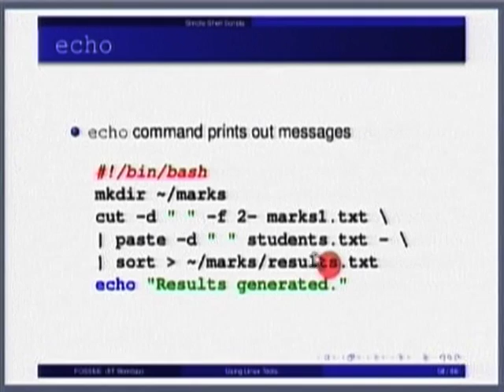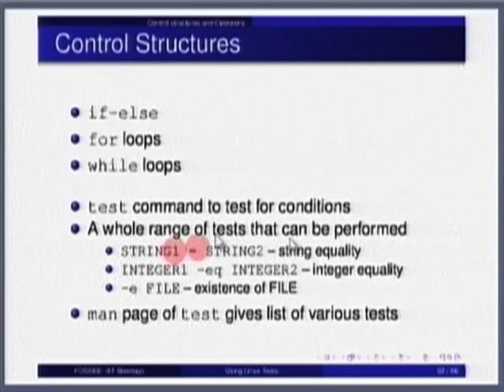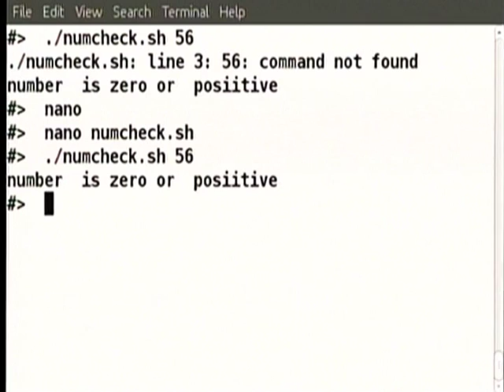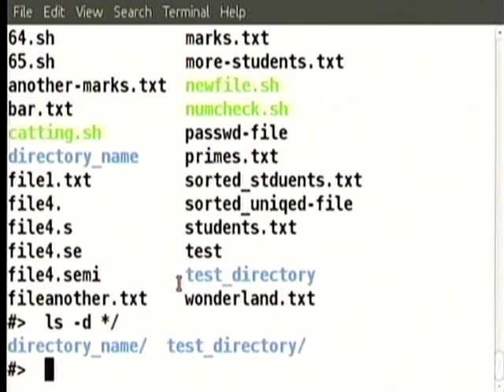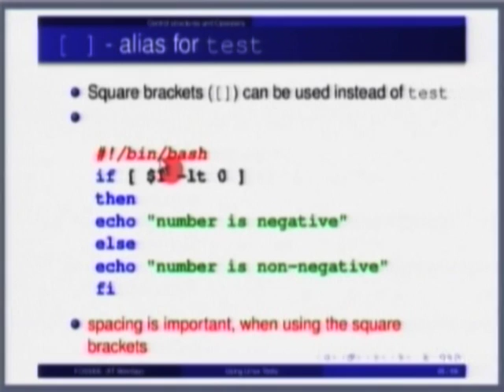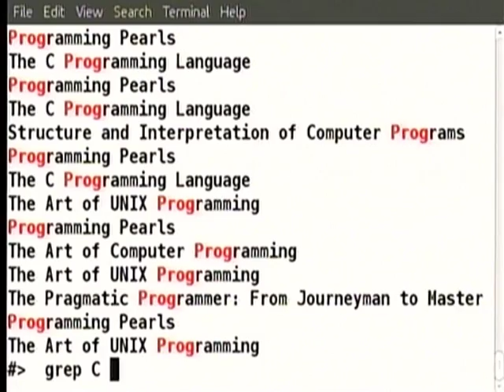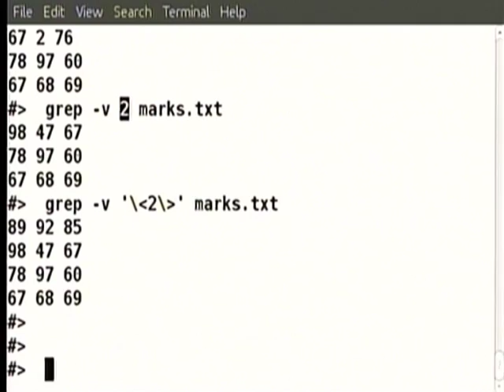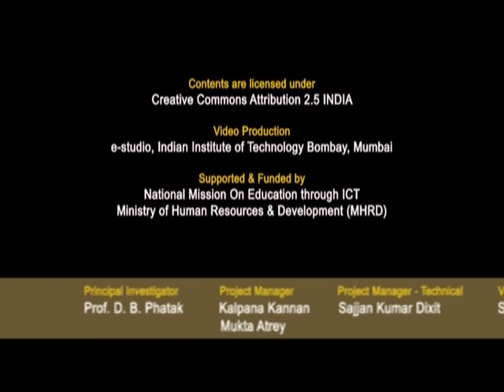SDES M L2F Shell Control, Structures and Operators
This is Part F of 2nd session of Software Development Techniques for Teachers of Engineering and Science Institute workshop arranged for teachers. It was delivered by Prof. Madhu N. Belur from IIT Bombay.

In this session he talked about Command line argument, PATH, Alias for test and he also asked various question to the teachers who participated at various remote centers.

The syntax used in the video title is as follow:
L2F – Lecture 2F

This Software Development Techniques for Teachers of Engineering and Science Institute workshop was conducted from November 5 to December 4, 2011under T10KT project, sponsored by NMEICT, MHRDA Government of India, New Delhi